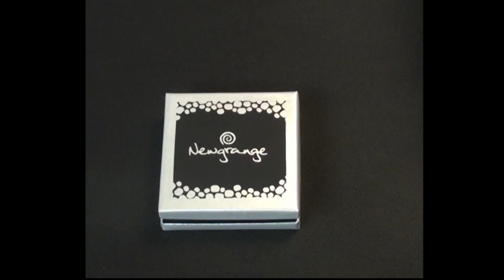Newgrange pendant polishing and packing in 45 seconds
If you don't have time to watch my 4 minute video about polishing and packing my Newgrange ring you might prefer this 45 sec one.